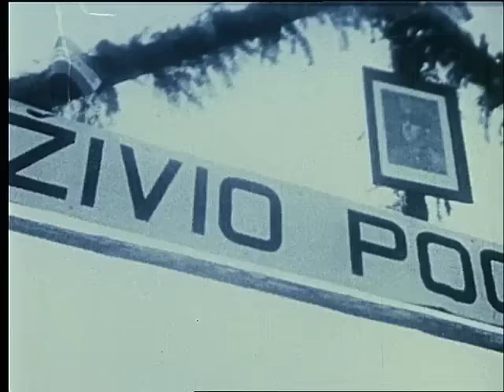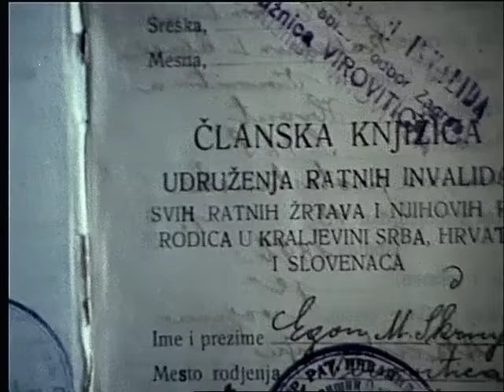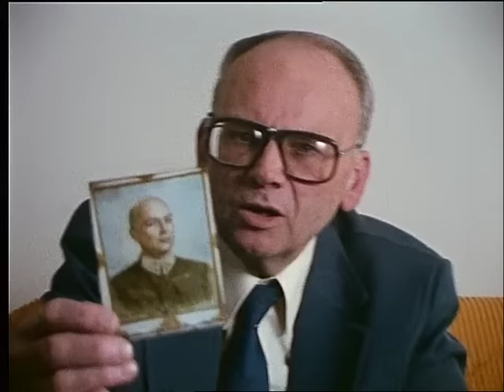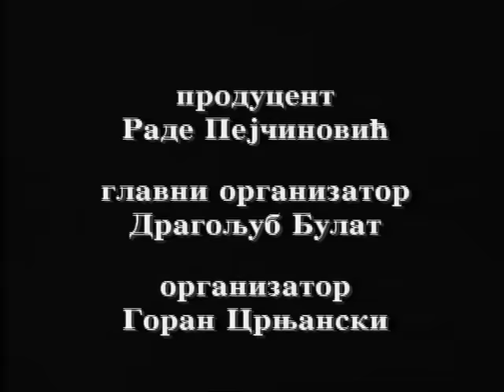Jugoslavija u ratu 1941-1945. / (3/23) 10. travanj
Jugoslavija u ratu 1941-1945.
Dokumentarna serija o ratnim i političkim dešavanjima na prostoru Jugoslavije tokom Drugog svetskog rata, jedna je od najsveobuhvatnijih i najdetaljnijih dokumentarnih serijala o ovom periodu istorije na prostoru Jugoslavije. U njoj je učestvovao veći broj istoričara iz zemlje i inostranstva, kao i direktnih učesnika događaja, kako sa pobedničke tako i sa gubitničke strane.Serija je snimana u Velikoj Britaniji, Nemačkoj i Jugoslaviji.
Urednik: Božidar Nikolić
Scenario: Božidar Nikolić, Božidar Zečević, Milan Kundaković
Reditelj: Milan Kundaković
3/23  10. travanj
Desetog aprila 1941. (na hrvatskom travnja) u Zagrebu Eugen Kvaternik, desna ruka ustaškog vođe Ante Pavelića, proglasio je nezavisnu državu Hrvatsku. Emisija otvara sledeća pitanja:
* Da li je postojao plan u Nemačkoj ili Italiji o stvaranju NDH ili je ova tvorevina bila improvizacija sila osovine?
* Kome je Hitler nudio protektorat nad tom državom?* Zašto je Vlatko Maček (tada potpredsednik jugoslovenske pučističke vlade generala Simovića) pre nemačkog napada na Jugoslaviju odbio njihov predlog da proglasi NDH a posle deset dana ipak dao blagoslov ustaškoj vlasti?
* Kako je vojni predstavnik Rajha, general Glez fon Horstenau, video ključne ličnosti ustaškog režima (Pavelića, Slavka i Eugena Kvaternika) a kakvi su njegovi prvi utisci o nadbiskupu Alojziju Stepincu?
* Koje su osnovne nemačko-italijanske protivrečnosti prema NDH?
* Da li je tačan izveštaj Gleza fon Horsetanua u kojem je zabeležio Hitlerove reči da mu je žao što je razbio Jugoslaviju ali da je učinio ustupak Musoliniju, koji je bio glavni inspirator uništenja jugoslovenske države?
O ovim i drugim pitanjima govori najveći svetski poznavalac ustaškog pokreta i NDH - prof. dr Bogdan Krizman iz Zagreba, svedoci iz Zagreba (Darko Škrinjar, domobranski poručnik i skojevka Vera Sarić).
Korišćeni su i tekstovi iz izveštaja i dnevnika nemačkog vojnog opunomoćenika u Zagrebu, Gleza fon Horstenaua.
Korišćeni su i arhivski filmski materijali (i nemački i ustaški, italijanski i mađarski) o prvim danima NDH, koji do sada nisu ili su retko prikazivani javno.